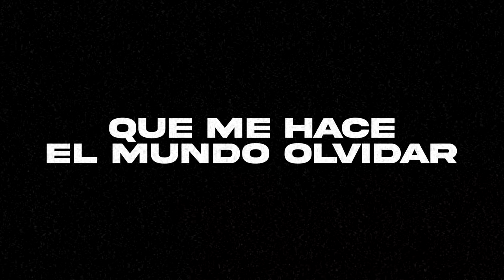Kernel - Sentir (Official Lyric Video)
Escuchá "Sentir" ▶

Estudio de grabación: Estudio 44
Producción musical: Diego Navarro
Composición música y letra: Andrés F. Espinaza
Publishing: Warner Chappell Argentina

Sentir - Letra

Soltarte me hace pensar
Si hice lo que yo debí hacer,
Al verte usar tu frialdad
Y mi humanidad robarme.
Nuestra amistad pudo quebrar
Por cada tonto sentimiento,
Pero aunque busco ocultar,
No puedo evitar pensarte.

Me ves con cara de querer comenzar

A sentir una vez más.

Tal vez prefiero esconder mi verdad
Que vivir si tú no estás.

Decirte que todo anda bien
Cuando todo me da vueltas.
Nuestra canción pudo parar
Por causa de este fuego interno
Que me hace al mundo olvidar,
Que me hace tan inmortal.